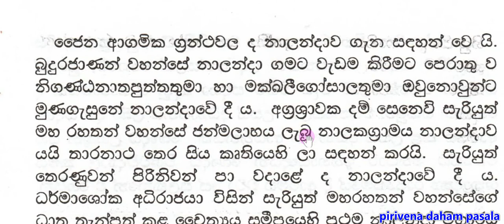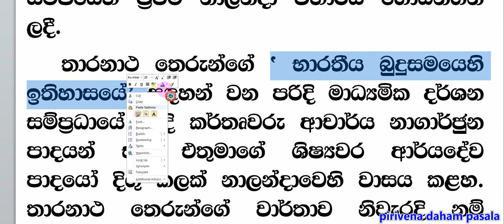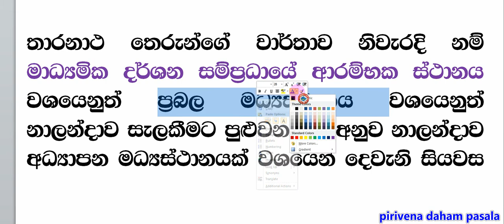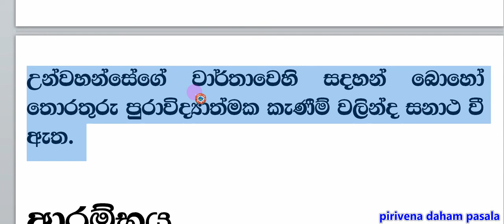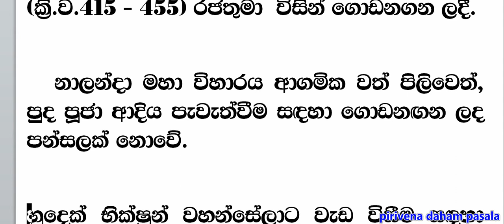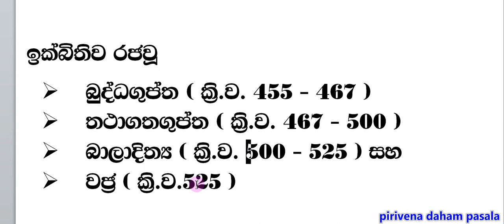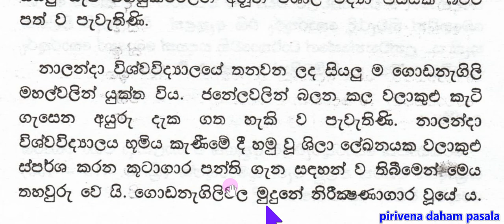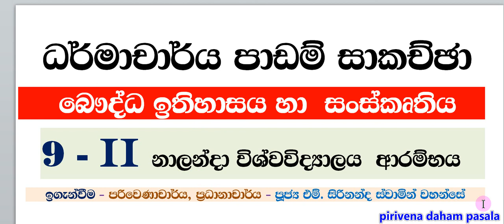Dharmacharya - bouddha sanskruthiya 9 -II ධර්මාචාර්ය සංස්කෘතිය 9 II නාලන්දා විශ්ව විද්‍යාලය අාරම්ය